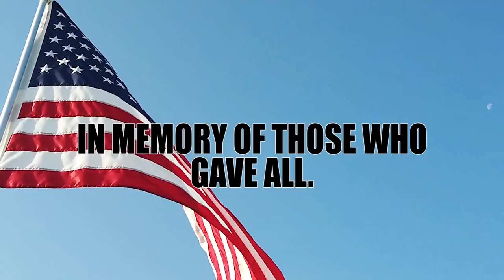NEVER FORGET, Tribute Flight. Memorial Day 2019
Memorial Day weekend 2019 Had a nice flight this morning and took a moment to reflect on those who have paid the ultimate sacrafice so that others may live free.🦍🦍
Support ResurgencePpg @ All profits go directly to helping Vetrans learn to fly. Tune in to Paramotornation on Youtube every Sunday evening at 8pm EST.
Thank you all for your support and kindness!!